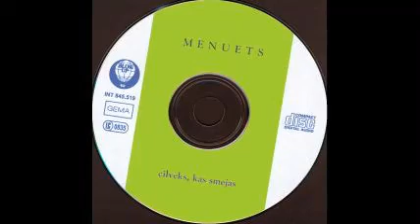Menuets- Pieci pirksti.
Imanta Kalniņa mūzika ar Viktora Kalniņa dzeju
Ieraksta darbā piedalījušies visi deviņi pašreizējie Menueta dalībnieki ,klāt pieaicinot arī Normundu Šnē, Lieni Sējāni, Kristapu Grasi, Justīni Kulakovu un Zani Guļāni.